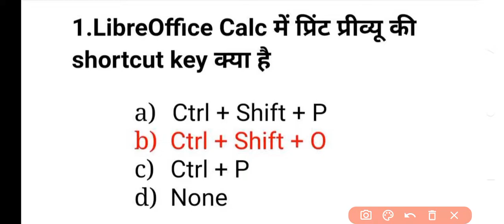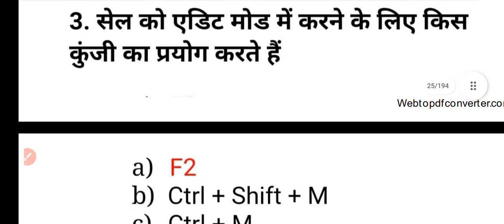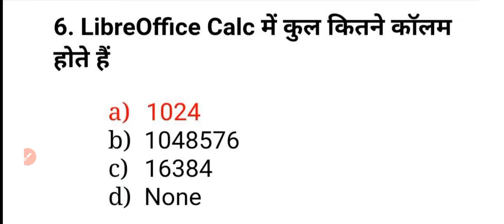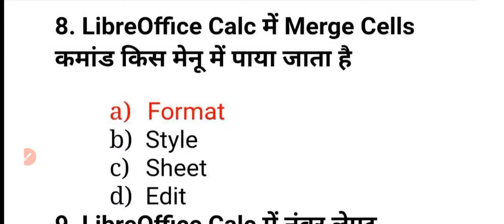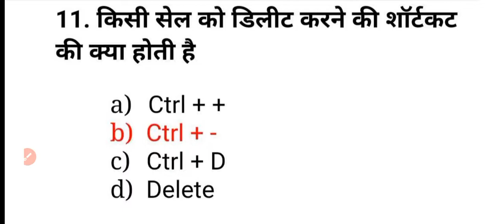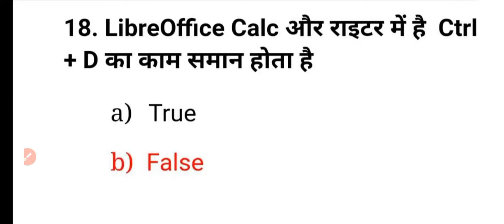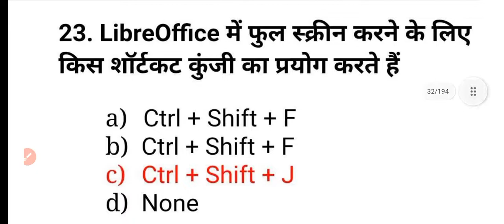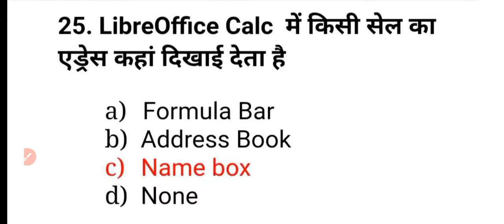Computer 25 MCQ important questions Uppcl tg2 by Rahul Choudhary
‎@R K C  STUDY CENTRE
dear students in this channel I will teach you about UPPCL UPPCL tg2 okay students in this video I will taste you about ALP and technician and more I ISRO and DRDO so students please follow this channel and support it this channels provides you a lot of video about computer and Electrical theory and practical of  UPPCL TG2
TECHNICAL HELPER
Railway Driver